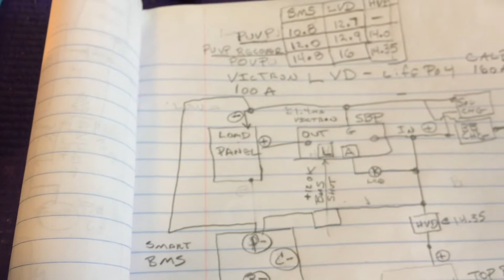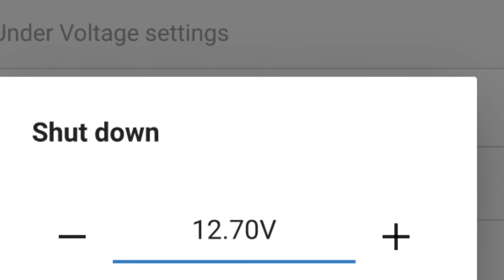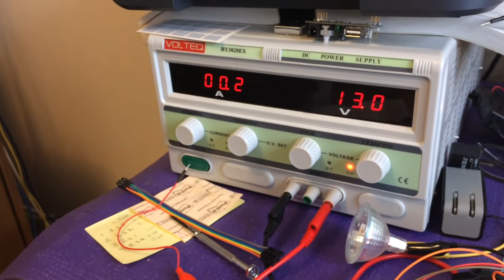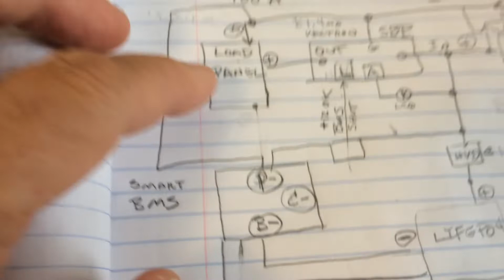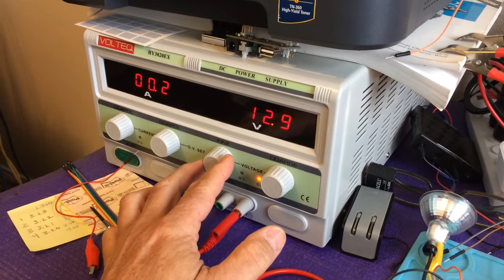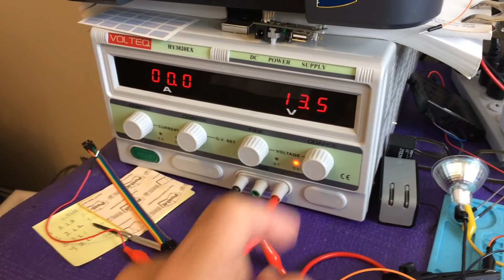Victron Smart Battery Protect Tested for DIY LIFEPO4 Battery / Low Voltage Disconnect on Boat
Victron Smart BatteryProtect SBP 100 12/24v ( PN  BPR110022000 , B07PJ1LJFR , B07PJ1SW9Z )  is accurate and easy to configure with Bluetooth and allows need custom low voltage disconnects that are not found on almost all other Low Voltage Disconnects.

The next great feature this SBT allows integration with the $60 Smart BMS see my other video Cheap Smart Smart BMS for Lifepo4 on Sailboat

 Top balanced batteries need to have a higher Low Voltage Disconnect.
You may want to take a look at these videos also if you want to know more about Lifepo4 batteries on boats.

Read this detailed article a before you spend $1 or Lifepo4.

Will is pretty inventive but you need to read the Marinehowto.com article by Rodd first.